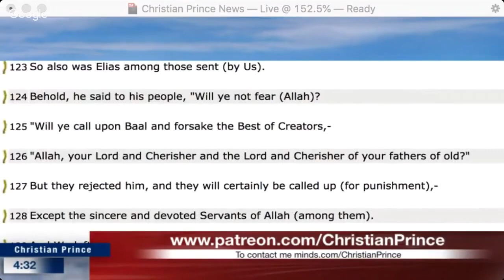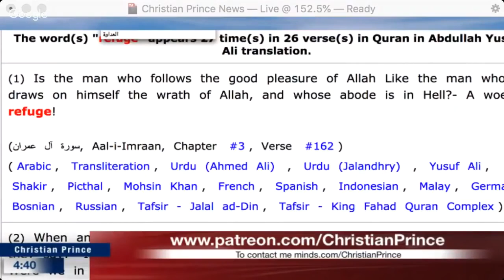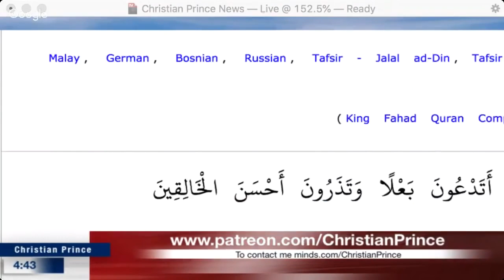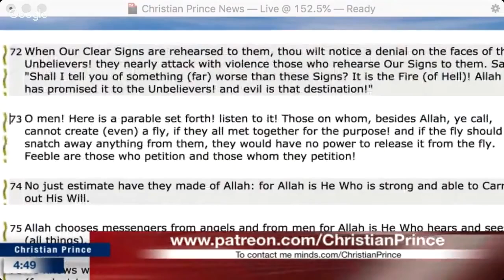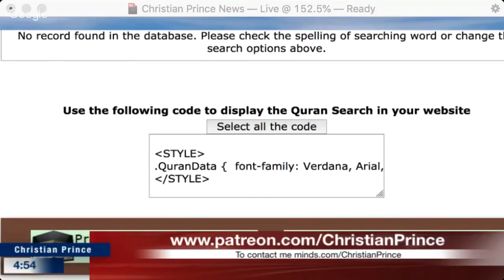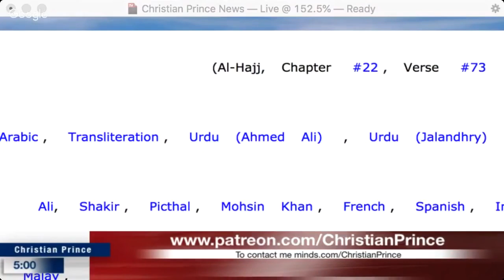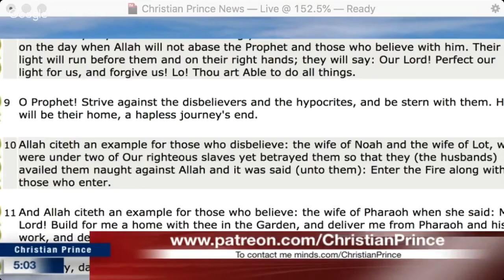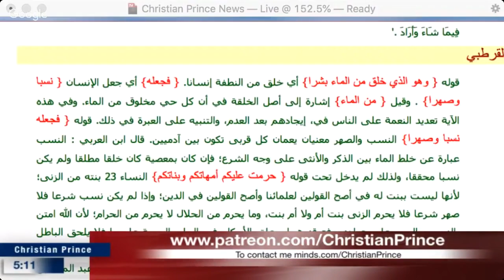Christian Prince vs Mad Abdool | Which is Real Trinity or Tawheed ? | Live Debate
Christian Prince vs Mad Abdool Trinity or Tawheed ? | Live Debate